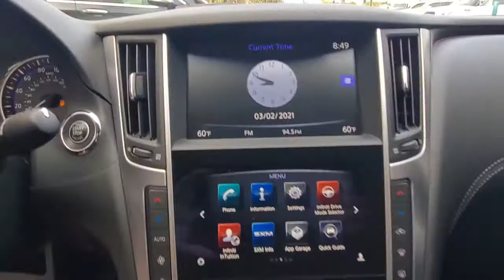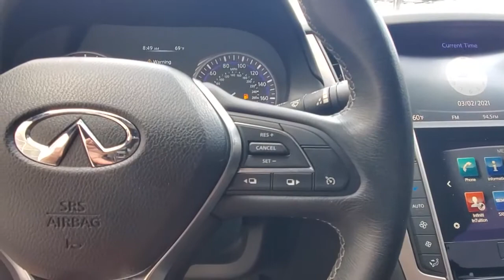2017 INFINITI Q60 Orlando, Winter park, Clermont, Merritt Island, Tampa, FL P320283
Used 2017 INFINITI Q60 available in Orlando, Florida at Orlando Infiniti

Orlando Infiniti
4237 Millenia Blvd

CARFAX 1-Owner, Spotless, ONLY 29,480 Miles! FUEL EFFICIENT 28 MPG Hwy/21 MPG City! Pure White exterior and Graphite interior, 2.0t trim. Back-Up Camera, Satellite Radio, All Wheel Drive, Aluminum Wheels, Turbo Charged Engine. CLICK ME!GOLD PLUSGold Plus offers a wide selection of automotive brands in great condition. Gold Plus Certification includes a thorough 125-point safety inspection. Most Gold Plus vehicles are still under factory warranty. Gold Plus vehicles are backed by a 60-day/2,000 mile powertrain warranty(Vehicle must be under 100,000 miles). Most Gold Plus vehicles are offered with low APR finance rates. Gold Plus level vehicles are detailed at time of purchase. 3-Day/300 Mile Vehicle Exchange or Return Program*: See Program Information page for details.PURCHASE WITH CONFIDENCECARFAX 1-OwnerKEY FEATURES INCLUDEBack-Up Camera, Turbocharged, Satellite Radio. MP3 Player, All Wheel Drive, Aluminum Wheels, Remote Trunk Release, Keyless Entry, Steering Wheel Controls, Child Safety Locks. INFINITI 2.0t with Pure White exterior and Graphite interior features a 4 Cylinder Engine with 208 HP at 5500 RPM*. Remainder of Factory WarrantyEXPERTS ARE SAYINGEdmunds.com's review says The front seats are exceptionally comfortable and supportive, and their adjustment range is generous.. Great Gas Mileage: 28 MPG Hwy.VISIT US TODAYAnother great deal on a Q60 at Orlando Infiniti. Central Florida and surrounding areas Infiniti dealer. Orlando Infiniti was one of the first Infiniti dealerships to open its doors in the United States back in 1989. Since then, we have consistently ranked amongst the top Infiniti dealers in the countryHorsepower calculations based on trim engine configuration. Fuel economy calculations based on original manufacturer data for trim engine configuration. Please confirm the accuracy of the included equipment by calling us prior to purchase.